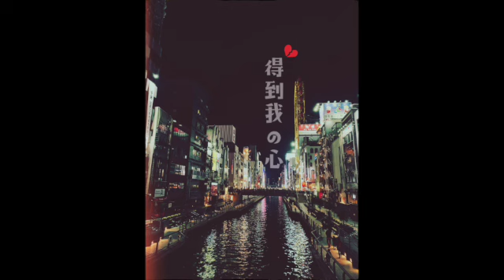B.G.A x MissMasa x NKCody -【得到我的心 Get my heart】(Official Audio)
為達最佳體驗效果，請開啟CC字幕
Composer & Lyricist 詞曲: B.G.A x MissMasa x NKCody
Mix & Master 混音: B.G.A
Arranger 編曲 : KANABEATS